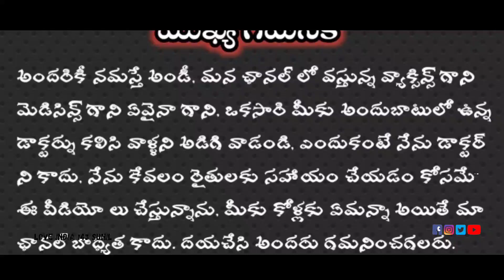chicken vaccination program method schedule chart | poultry vaccines schedule | all type of hens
మన చానల్లో వస్తున్న వ్యాక్సింగ్ ఇంజెక్షన్ మెడిసిన్స్ కేవలం వైద్యులకు అవగాహన కోసం మాత్రమే ఒకసారి డాక్టర్ని కలిసి సంప్రదించగలరు

మా యొక్క వాట్సాప్ గ్రూప్ లింక్ ఎవరైనా ఇష్టం ఉన్నవాళ్ళు గ్రూప్లో జాయిన్ కావచ్చు